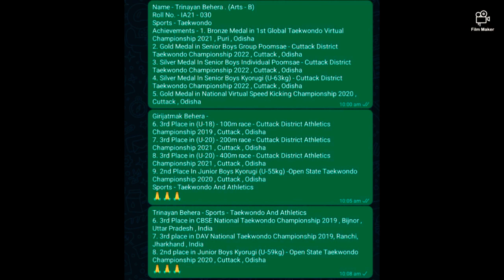SPORTS : MY ACHIEVEMENTS GALLERY SINCE 2019 !!! 💥💥💥 | F.T. GB & TB | GIRIJATMAK BEHERA